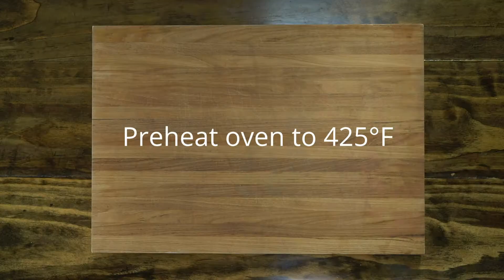CK and CO Holiday Message 2020